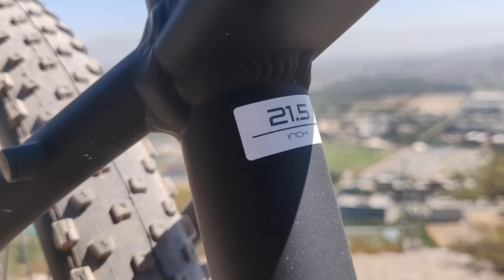Primeros Saltos y Downhill en una Bicicleta Para Principiantes! Barata Negra #1!